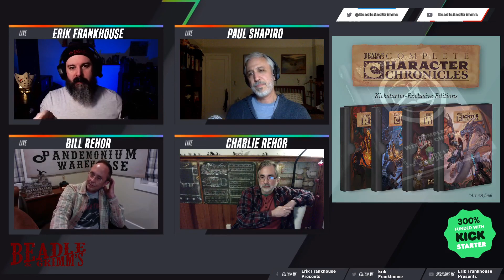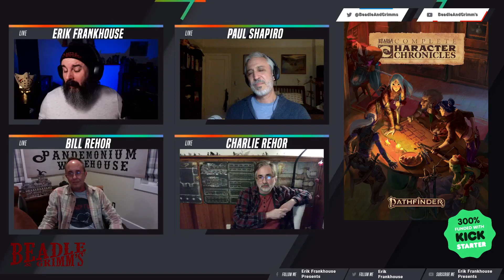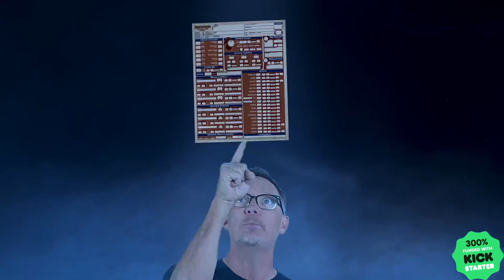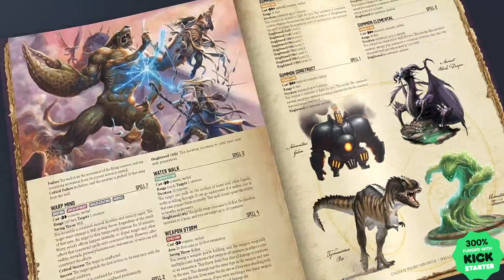Beadle and Grimms Kickstart interview!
Sitting down to talk with three of the five behind Beadle & Grimm. A little throwback to my favorite interview of the year. I know they are going to be releasing the ability to order the Pathfinder Character Journals coming up in January. Why not learn about the company that makes them and what the product is all about.

Have you always wanted a pathfinder character journal that has the ENTIRE class printed with a character sheet? I mean, I know I have wanted it since I was a little kid.
Don't forget to click that BELL!

SCHEDULE
Twitch Live Stream1st and 3rd Tuesdays of each month.
Pre-show 7:10 PM CST.  On Twitch
Live show 7:30 PM CST. On Twitch

REPLAY
Youtube: Following Monday of the show at 9:30 AM CST

SIDE QUEST
Youtube: 2nd and 4th Tuesday at 7:30 PM CST

UNDER THE TIDES
Twitch: Friday after the Live Stream 6:30 pm CST
MUSIC
Norse Foundry
Arcane Anthems
Darren Curtis